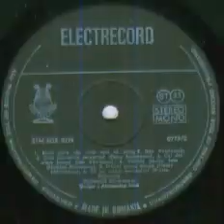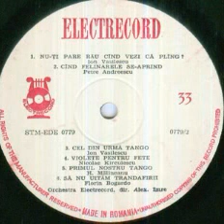Alexandru Imre Orchestra-Cel din urma tango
Composed by Ion Vasilescu